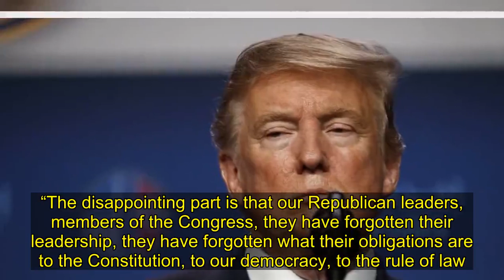This Nation Nation is being connected by Trump, Khizr Khan said